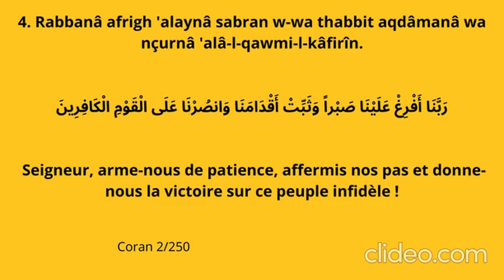40 Rabbana - Sourate 2, verset 250